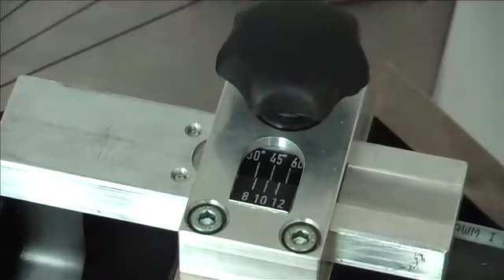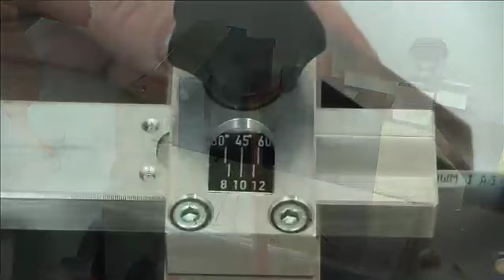HAUPA 216770 Stanz- und Biegezentrum / Punch and bending centre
Stanz- und Biegezentrum
Punch and bending centre

Stanz- und Biegezentrum

Grundgerät zur Aufnahme von Biege-, Loch-, Schneid- und Kröpfwerkzeug. Die Bearbeitung von Lamellen-Kupferschienen ist möglich! Hydraulisches Werkzeug zum Anschluss an eine Hydraulikpumpe mit 700 bar (10.000 PSI). Das universelle Werkzeugsystem eignet sich besonders zum Einsatz in
Werkstätten und auf Baustellen. Es können Kupfer- und Aluminiumschienen bis zu einer Abmessung von 12 x 120 mm bearbeitet werden. Das Wechseln der einzelnen Werkzeuge erfolgt durch seine bedienerfreundliche Konstruktion in Sekundenschnelle. Die kompakte Bauweise und das geringe Gewicht ermöglichen den Transport in jedem PKW.

Biegen:
Durch einen eingebauten Näherungsschalter wird eine 100%ige
Wiederholgenauigkeit erreicht. Der max. Biegewinkel beträgt 110°.

Lochen:
Der höhenverstellbare Arbeitstisch mit Seitenanschlag erleichtert die Arbeit. Anreißen und Ausmessen entfällt. Es können Löcher von 6,5 bis 21,0 mm Durchmesser gestanzt werden. Langlöcher bis 14 x 20 mm. Mit dem Lochwerkzeug II können Lamellenkupferschienen und Erdungsbänder gelocht werden.

Schneiden:
Unsere Schneidmessergeometrie ermöglicht ein sauberes und gratfreies Schneiden.

Kröpfen:
Das Versetzen (Etagenbiegen) um eine Materialstärke erfolgt in einem einzigen Arbeitsgang.

Basic unit to accommodate bending, hole-making, cutting and cranking tools. The processing of lamellar copper rails is possible! Hydraulic tool for connection to a hydraulic pump with 700 bar (10,000 PSI). The universal tool system is particularly suited for use in workshops and on building sites. Copper and aluminium rails can be processed up to dimension of 12 x 120 mm. The changing of the individual tools is carried out in seconds
thanks to the user-friendly construction. The compact construction and light weight enable transportation in any car.

Bending:
Thanks to an integrated proximity switch a 100% repeat accuracy is achieved. The maximum bending angle is 110°.

Hole-making:
The height-adjustable table with side stopper makes working easier. Marking out and measuring is not necessary. Holes from 6.5 to 21.0 mm in diameter can be punched. Slotted holes up to 14 x 20 mm. With the hole tool II holes can be made in lamellar copper rails and grounding bands.

Cutting:
Our cutting blade geometry enables clean and burr-free cutting.

Cranking:
The offsetting (stepped bending) by a material thickness is carried out in a single process.